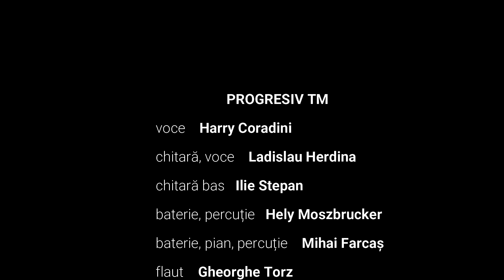Progresiv TM - Balada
Progresiv TM a fost o formație românească de muzică rock (progresiv, fusion, hard), originară din Timișoara. Înființată în octombrie 1972, s-a numit mai întâi Clasic XX, adoptând numele de Progresiv TM (fiind inspirați de trupa Locomotiv GT) în aprilie 1973. Formația a avut o activitate concertistică de aproape două decenii.
În anii 1970 realizează două albume - Dreptul de a visa și Puterea muzicii - devenite între timp clasice ale genului și considerate în prezent albume de referință ale rock-ului din România.
Formula de start îi cuprinde pe Harry Coradini (pe numele real Harald Kolbl, născut la 20 februarie 1944, la Timișoara) - solist vocal, Ladislau (Loți) Herdina - chitară solo, chitară acustică, voce, Zoltán (Zoli) Kovács - chitară bas, Helmuth (Hely) Moszbrucker - baterie, și Ștefan Péntek - claviaturi. În luna noiembrie a aceluiași an, înregistrează la Radio un prim set de piese: "Amintiri", "Anotimpuri", "Va cădea o stea", "Baladă", "Crede-mă". Primele două sunt editate pe un disc single, apărut pe piață în anul următor.
În 1974, formația activează la Teatrul Maghiar din Timișoara, unde pune în scenă spectacolul pop "Acest pământ", cu care efectuează un turneu prin țară. În luna februarie, Ștefan Péntek pleacă în armată, fiind înlocuit la clape de Josef Moll. De asemenea, sunt cooptați în formație Mihai (Miși) Farcaș (baterie) și Gheorghe Torz (flaut).
În vara lui 1975, Zoltán Kovács este înlocuit cu Ilie Stepan (chitară bas, chitară acustică, născut la 24 noiembrie 1953, la Caransebeș). Acesta a venit de la Pro Musica, trupă ce și-a întrerupt activitatea cu puțin timp înainte.
Progresiv TM, în componența Harry Coradini, Ladislau Herdina, Ilie Stepan, Hely Moszbrucker, Mihai Farcaș și Gheorghe Torz, reușește, în septembrie 1975, producerea unui prim LP - Dreptul de a visa. Compozițiile muzicale aparțin lui Herdina (cu excepția piesei „Clepsidra” - compusă de Stepan), în vreme ce versurile tuturor cântecelor sunt semnate de Ștefan Kovács. Discul apare pe piață sub egida casei de discuri Electrecord, la începutul anului 1976. În prealabil, grupul apare cu două melodii, "Acest pămînt" și "Crede-mă", pe Formații de muzică pop 1 (1975) - primul volum din seria Formații rock, editată de aceeași casă de discuri.
În septembrie 1976, trupa se destramă. Coradini și Herdina alcătuiesc, împreună cu Liviu Tudan (chitară bas, pian, voce, pe numele real Dumitru Liviu Tunsoiu, născut la 29 noiembrie 1947, la București), Florin Ochescu (chitară solo, ex-Curtea Veche nr. 43, născut la 9 februarie 1952, tot la București) și Dumitru Bădilă (baterie) - toți trei de la formația bucureșteană Roșu și Negru, supergrupul Unit Progresiv TM-Roșu și Negru. Ulterior, Dumitru Bădilă este înlocuit de Ion Cristian "Călare" (baterie, voce, ex-Solaris, Sincron, Sfinx). Este realizat discul Puterea muzicii, apărut la începutul anului 1979. Albumul este considerat unul dintre cele mai timpurii materiale care vor fi clasificate drept precursoare ale genului metal progresiv.
După editarea albumului Puterea muzicii, supergrupul se destramă, Coradini părăsește țara, iar Herdina se întoarce la Timișoara, unde mai târziu reînființează trupa cu membri tineri, aflați la început de drum, și totodată se face o schimbare de stil: de la rock progresiv la hard rock.
Începând din anul 1979, în formație activează: Ladislau Herdina - chitară solo, chitară acustică, voce, membru fondator și conducătorul grupului, Ghighi N. Iovin (pe numele real Dorin Nicolae Ghiocel Iovin, născut la Arad, ex-Carusel, din 1979 până în 1987 la Progresiv TM) - solist vocal și chitară, Ionel "Nae" Tarnoczi - chitară bas (inițial) și apoi (din 1981) solist vocal, Ștefan Péntek - claviaturi, Gigi Nanu - baterie. Prin trupă s-au mai perindat Mircea Marcovici - chitară bas și voce, Peter Kocsef - baterie (ulterior la Cargo), Richard Schöring - chitară bas (ulterior la Pro Musica și Cargo) și Nicolae (Nick) Krakovszki - chitară (ex-Pro Musica). În 1982, în cadrul Festivalului Rock de la Costinești, Progresiv TM câștigă premiile pentru cea mai bună formație pop, pentru ambii chitariști solo, baterist și basist. Ceva mai târziu, cu ocazia unui concert la Sala Polivalentă din București (în deschidere la Sfinx), solistul vocal Nae Tarnoczi este declarat de Octavian Ursulescu câștigător al premiului de popularitate. În 1983 formula este alcătuită din Ladislau Herdina (chitară), Nae Tarnoczi (vocal), Mircea Jebelean (tobe), Octavian (Tavi) Iepan (chitară, ulterior fondator Cargo), Otto Schröder (bas) și Ghery Schibinger (claviaturi). În același an, Nae Tarnoczi părăsește grupul, ulterior cântând cu Alla Breve (cu Daniel Caran - bas, Ștefan Inczedi - clape, Daniel Fischer - percuție), iar apoi cu Pro Musica și Cargo. În aceeași perioadă cu plecarea lui Tarnoczi din trupă, ceilalți membri se separă în bloc de liderul Herdina, formând aripa Progresiv '83.